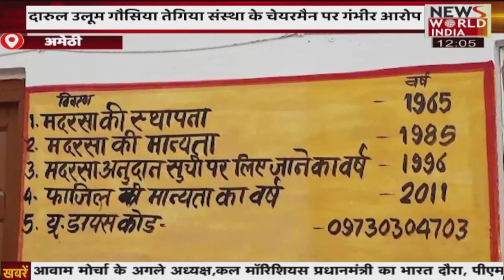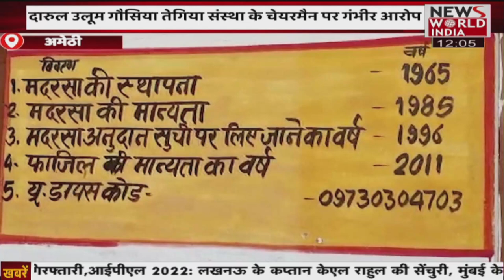हर खबर पूर्ण विश्लेषण | Latest News | Hindi News | Breaking News । News World India